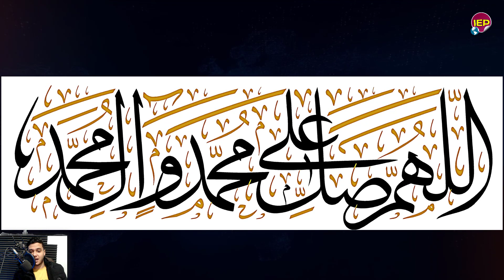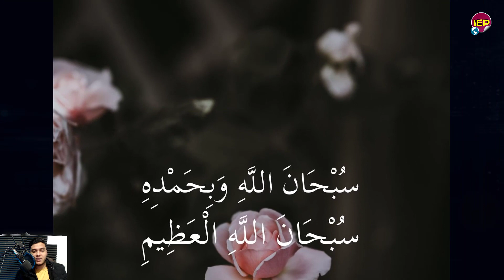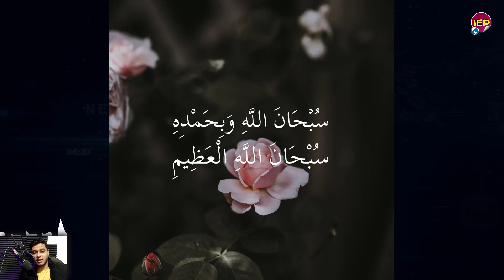بيان عاجل جدا لكل جمهورية مصــر العربية تحرك مصر تفتح النـ ـار على اثيوبيا